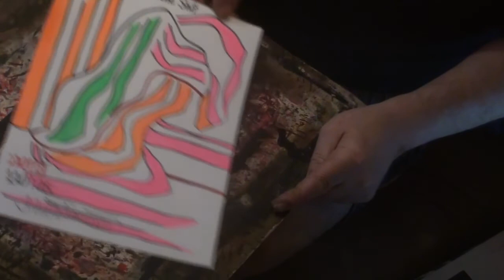The Same Old 13.1.2022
The Same Old 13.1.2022, Kompromissipunainen 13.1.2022, A Marker Drawing - 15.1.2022, expressive automatic art from outside ihan ite by pertti matikainen finland Puotinharju east helsinki